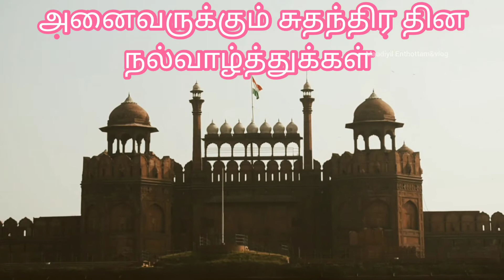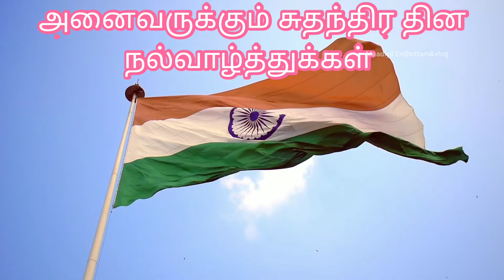Happy independence day#சுதந்திரதினவாழ்த்துக்கள்